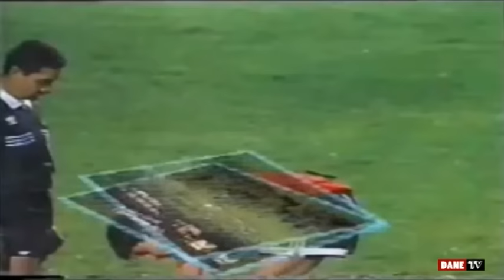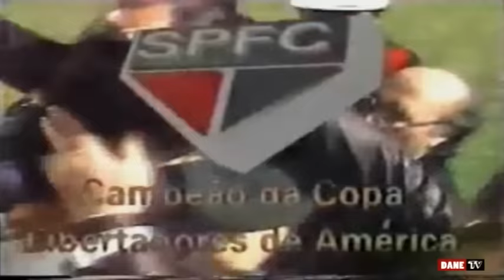Libertadores 1992 - São Paulo (3) 1x0 (2) Newell's Old Boys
Vinheta, abertura com a festa linda da torcida, escalações e melhores momentos da histórica decisão da Taça Libertadores da América de 92, quando conquistamos nosso primeiro título depois de uma frenética disputa por penalidades.

Ficha Técnica:
SÃO PAULO 1x0 NEWELLS OLD BOYS
Nos pênaltis: 3x2
Data: 17/06/1992
Estádio: Cícero Pompeu de Toledo (Morumbi)
Cidade: São Paulo (SP)
Público: 105.185 pessoas
Árbitro: Jota Jota Torres Cadenas (COL)
Escalação: Zetti; Cafu, Antônio Carlos, Ronaldão, Ivan; Pintado, Adílson, Palhinha, Raí; Müller, Elivélton. Técnico: Telê Santana
Gol: Raí (aos 20 minutos do segundo tempo)